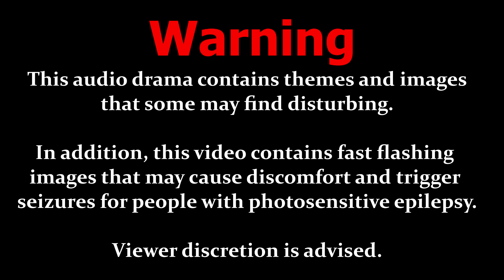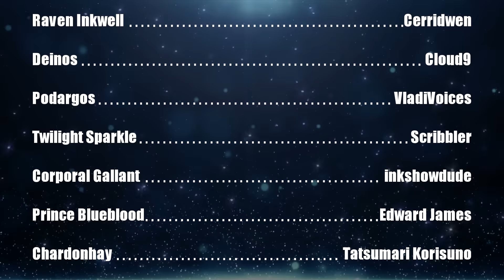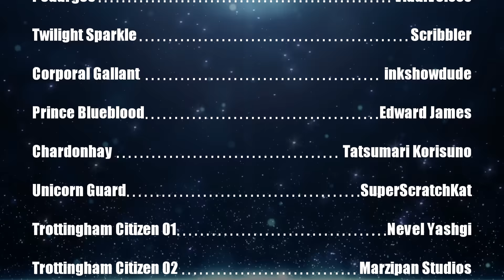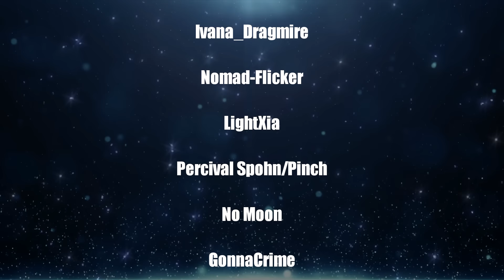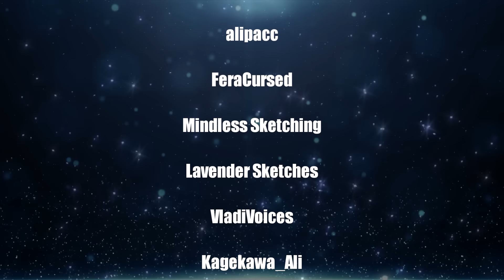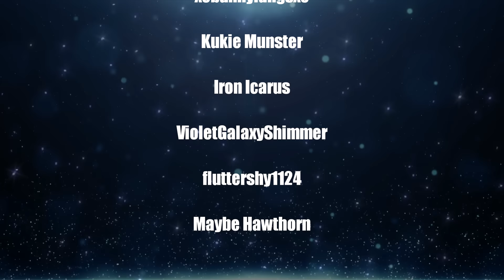Friendship is Tragic 2: A Tale of Two Princesses: Ep03 - The Diomedes Invasion [MLP Audio Drama]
After Luna discovers her sister's fate at the jaws of Queen Xanthos, two of the other Sister Queens of Diomedes begin their invasion of Equestria. Deinos sets about destroying the country's protective border while Podargos manages to make it into the very heart of Canterlot, where only Cadence, Shining Armour and Raven Inkwell stand between her and the capital's destruction.

Roboturbo (Additional Voices)
LINK PENDING

All Wright
LINK PENDING

Ronron
LINK PENDING

Percival Spohn
LINK PENDING

Pinch
LINK PENDING

No Moon
LINK PENDING

GonnaCrime
LINK PENDING

Wandering Spirits (Darren Curtis Music)